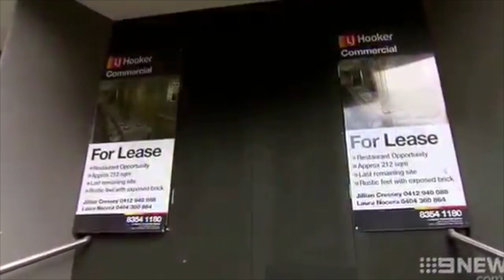Art vs. Science on being the voice of resistance to Sydney's lockout laws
"Just because laws exist, doesn't mean you have to go along with them. If enough people say like: 'That's stupid, lets all get together and show how stupid we think it is', then that's how laws are changed, that's how revolutions start. People get together and say: 'This is bullshit, we're not going to put up with this anymore, let's change this together. Peacefully. Always peacefully." - Jim, Art vs. Science, on being the voice of resistance to Sydney's lockout laws.
Reporters: Remy Taylor & Jordan Osborne